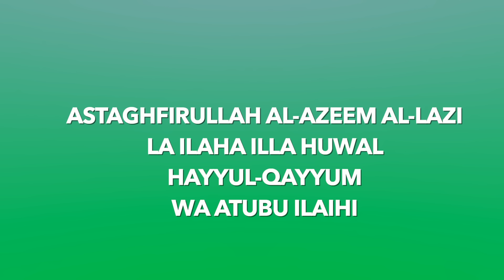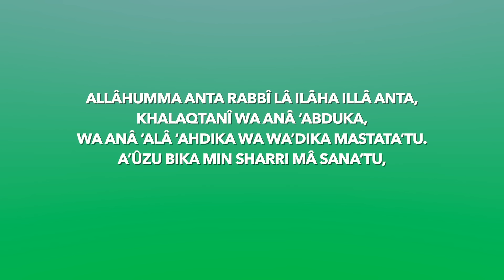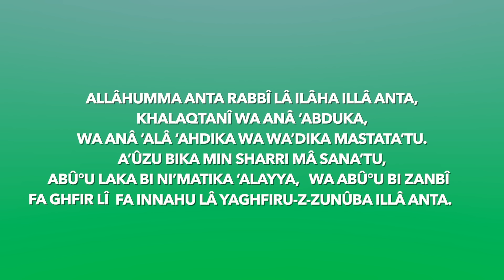Extrait- Boo Waxè Lii Yalla diegal la Bakaar Bo Meunti Deff | Oustaz Oumar Ahmad SALL